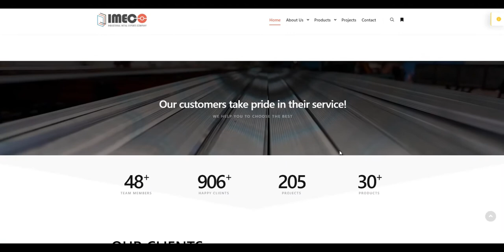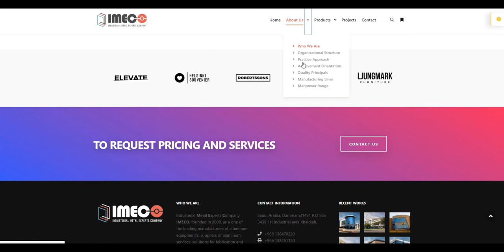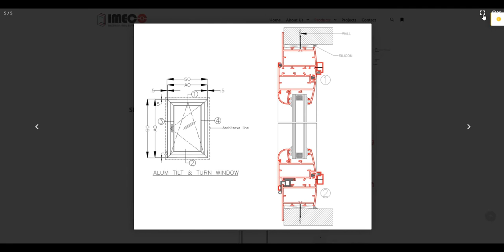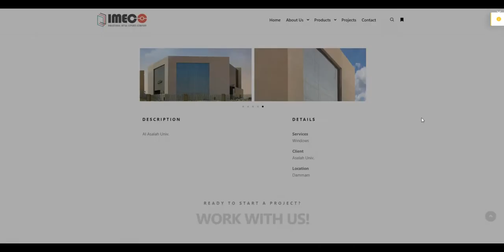Our Work | imeco contractor company Website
we use in this website Wordpress CMS also we use Woocommerc for e-commerce also contact7 form

Snabchat : @Ahmed.Sattar
Be: @AhmedMSattar